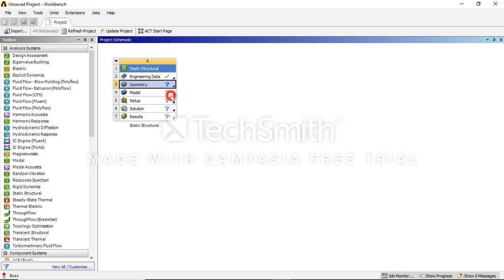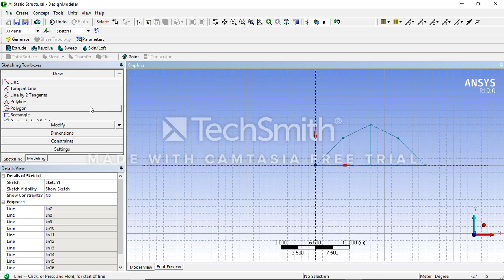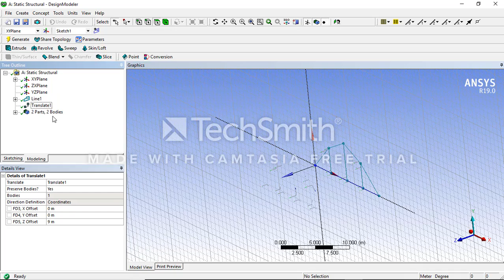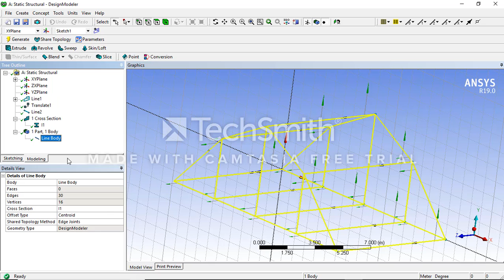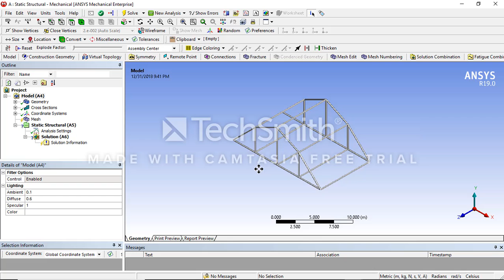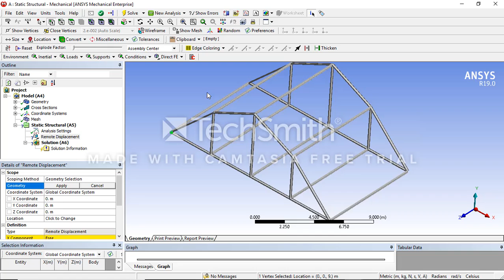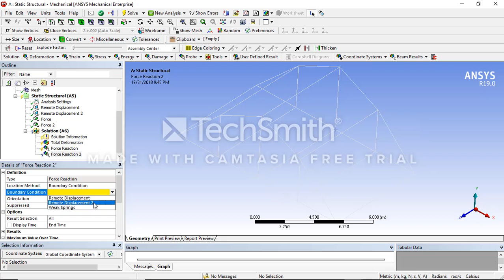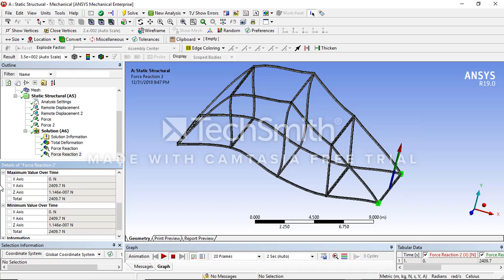Rangka Jembatan nilai deformasi maksimum dan nilai reaksi gaya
Mochamad Juwildia Prayoga 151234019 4-TPKM